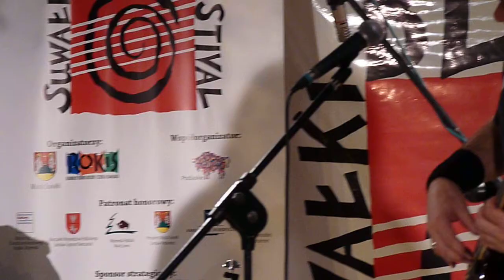SUWALKI BLUES FESTIVAL 2012 - INNES SIBUN BAND NIGHT CONCERT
Recorded by Krzysztof Masłowski in Rozmarino Restaurant.